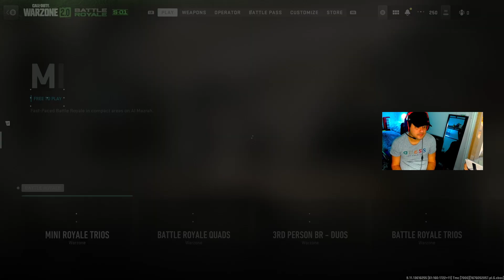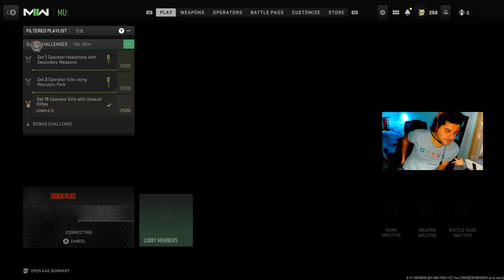Call Of Duty - MW2 - Multiplayer & Warzone (English / Farsi)